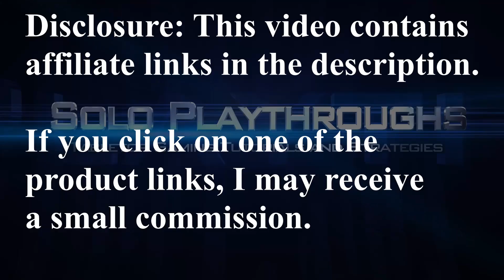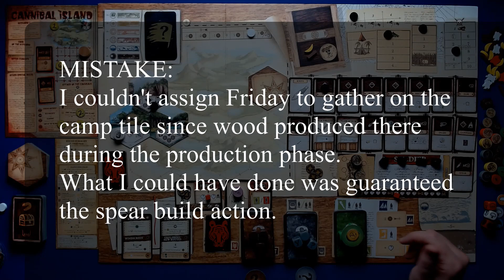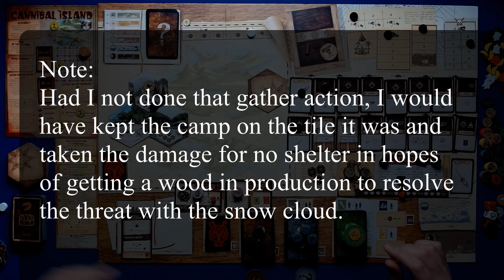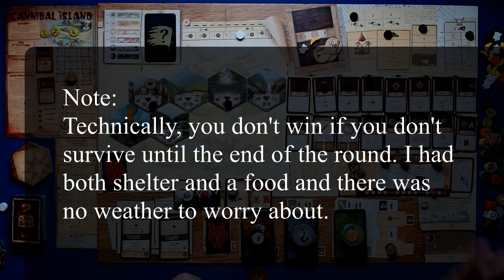Robinson Crusoe Solo: A Real Kill or Be Eaten Kind of Day (Scenario 5)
It's usually a bad sign for a scenario when a Google search about the scenario yields numerous threads suggesting ways to tweak set up to make the scenario more reasonable. Unfortunately, this situation describes Scenario 5 of Robinson Crusoe: Adventures on the Cursed Island. To the few of you who don't think Robinson Crusoe is challenging enough, Solo Playthroughs presents you with a playthrough of Scenario 5. Fortunately, a die roll left Greg playing as the Soldier, who is best suited to survive on an island now filled with cannibals piling on damage and raiding his camp. First, the Soldier needs to hunt down some cannibal villages while levelling up his weapon. Then, if he can survive long enough, the Soldier will have to take down the City of the Cannibals itself to have any chance of surviving his shipwreak on this cursed island. Can he do it? Or will he be on tonight's menu instead? Watch and see!

Robinson Crusoe: Adventures on the Cursed Island.
Containers (for components).
Drawstring bags (for discovery tokens)